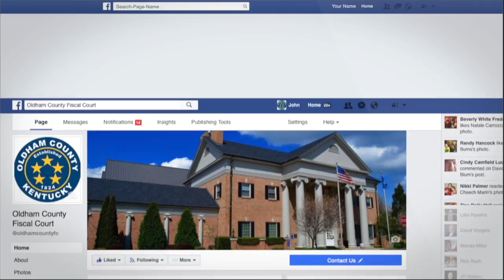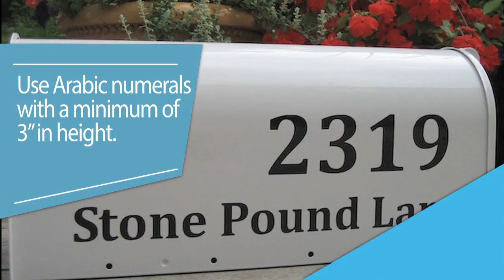Woodsongs March 2017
This video is about woodsongs march